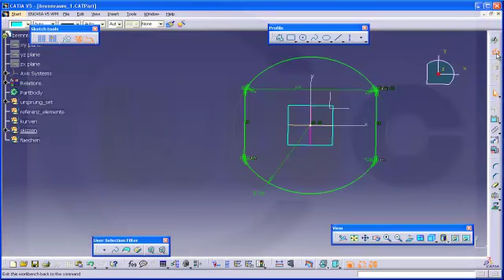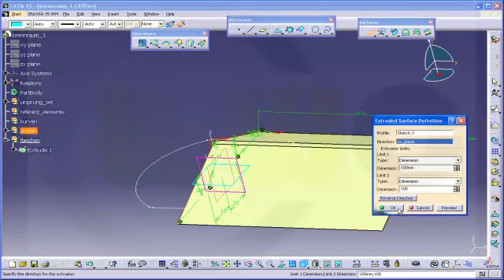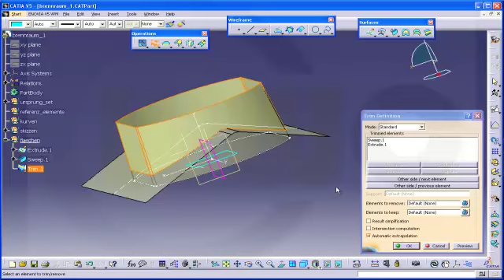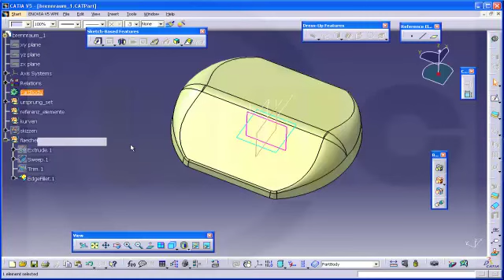Brennraum 1 - Catia v5 GSD Training - Sweep with draft direction)